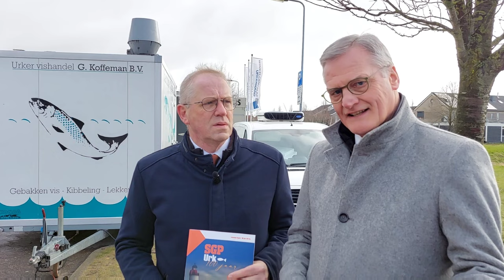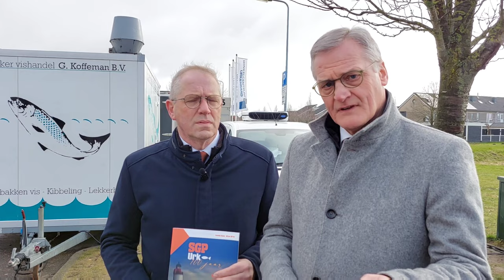SGP Flevoland op de zaterdagmarkt in Urk - Geert Post & Peter Schalk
Geert Post, lijsttrekker voor SGP in Flevoland en Peter Schalk, senator voor de SGP in de Eerste Kamer voeren zaterdag 4 en 11 maart 2023 campagne op de zaterdagmarkt op Urk. Waarom is het belangrijk om ook dit jaar opnieuw SGP te stemmen? En wat hebben de Provinciale Staten met de samenstelling van de Eerste Kamer te maken? Geert en Peter vertellen er meer over. Stem 15 maart SGP voor politiek bij een open Bijbel.